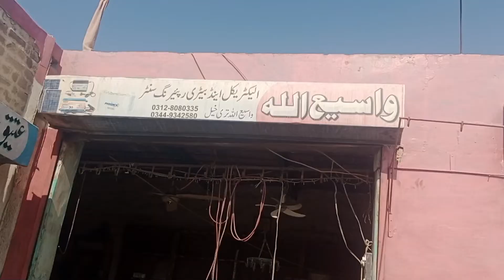یہاں بیٹری ریپیرنگ کیا جاتا ہے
اے جی ایس  بیٹری ریپیرنگ کیا جاتا ہے
اوساکا بیٹری ریپیرنگ کیا جاتا ہے
AGS Battery Repair
Phonex Battery Repair
Osaka Battery Repair
Ulta Battery Repair